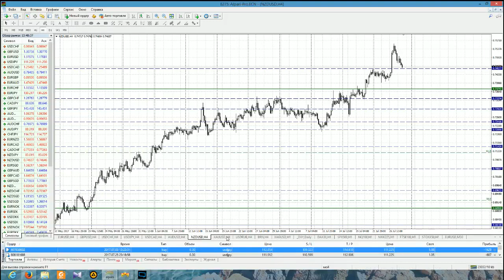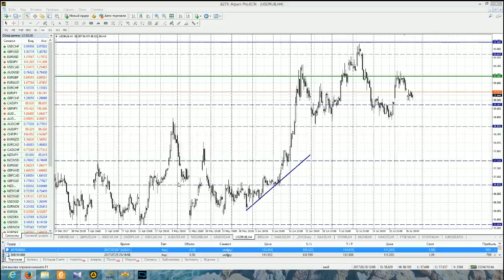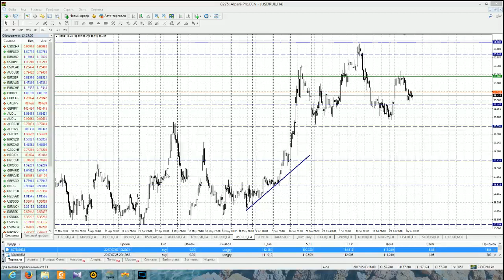Анализ основных валютных пар за 28.07.17 Часть 2